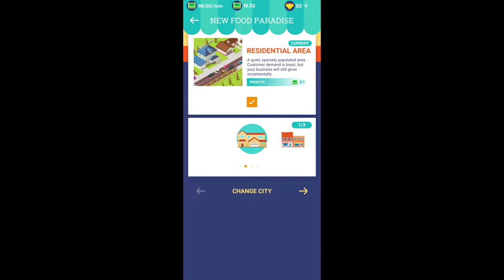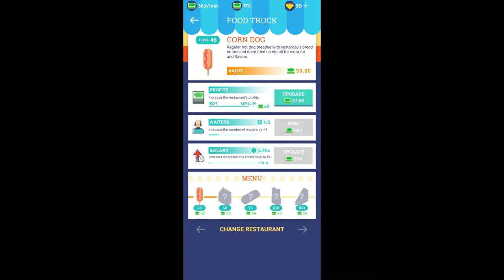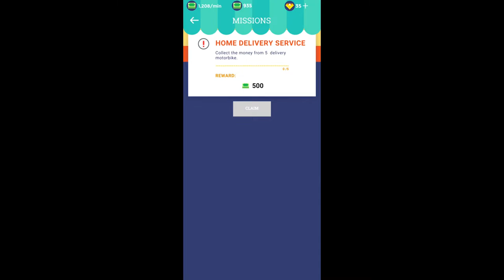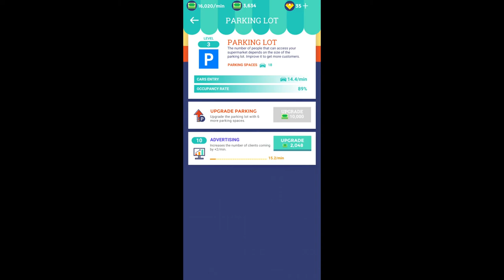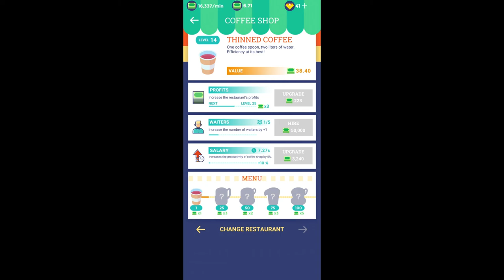Idle Restaurant Tycoon - Food Empire Game - Android Gameplay FHD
Idle Restaurant Tycoon Food Empire Game by Codigames
Your adventure will begin with a small restaurant, and work on it to make it grow. Open new business to create a restaurant area where customers will find food trucks, pizzas, sushi, burgers, and spanish food.
Improve your restaurant area with new menus, and products. Prepare marketing campaigns to bring more people to your restaurants, and offer them the best experience. Extend the parking facilities to increase the number of clients.
Expand your restaurant empire with take-away restaurants. Offer home delivery services, and obtain more money by serving the best food to your clients.
Become a restaurant manager, and hire new employees, propose new menus, and meals, and control every aspect of the business. Will you increase the salary to keep your employees motivated? Or will you invest the money in opening new restaurants? Take important decisions to create the best restaurant.
Develop an amazing marketing strategy that will bring more clients to your restaurants. Build the best restaurants, with the best food to be sure all of them will find the best meal. Take the customer’s feedback into account in order to improve the food, and develop new recipes for your restaurants.
Open a mexican restaurant, with tacos, and enchilada. Build an ice cream shop to offer frozen yogurt, and ice cream to your clients, and unlock the italian restaurant to serve pizzas, and calzone. Offer all your food for home delivery, and let customers order their food for take away.
If you like idle games, and tycoon games, you will love this new idle tycoon, and management game. Idle Restaurant Tycoon is an easy to play, but challenging game. you will start with a small restaurant, and soon you will run a restaurant area with food trucks, bars, italian restaurants, and mexican restaurants. Take important business decision in order to grow your restaurants, and transform your small business into the best restaurant area in the world, with the best restaurants!
Features:
- Several restaurants available
- Take important managing decision to grow your business